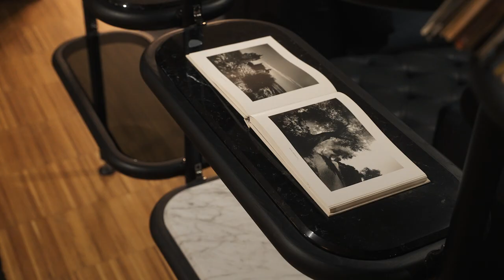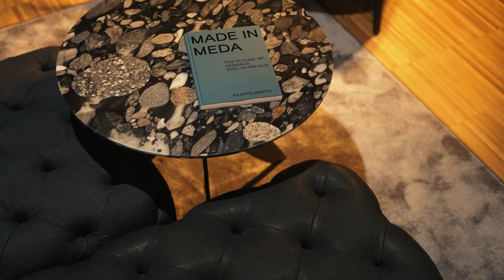Lo studio di Ermal Meta realizzato da BertO Progetti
Il modo in cui decidi di arredare la tua casa racconta agli altri qualcosa di te.

Il progetto deve essere il linea con la tua personalità, rispettando e realizzando ogni tuo desiderio di design, comfort e funzionalità.

Questo è quello che ha fatto la nostra divisione speciale BertO Progetti, formata dal Team BertO e dai nostri Art Director Castello Lagravinese Studio, realizzando il progetto di Design per lo studio dell'artista Ermal Meta.

▶ La sfida progettuale è stata quella di creare un progetto grado di rispettare le sue esigenze creative:  un ambiente accogliente ed intimo nel quale poter lavorare, ma allo stesso tempo conviviale per accogliere amici e colleghi.

Lo studio è un openspace diviso in due ambienti dalla libreria IAN in frassino nero.
È dotato un autentico palcoscenico, perfetto per organizzare concerti privati ed esporre alcune delle chitarre storiche dell’artista.
La platea è stata quindi trasformata in un vero e proprio salottino esclusivo e confortevole.

▶ Per arredare lo studio di questo incredibile artista sono stati scelti alcuni dei pezzi della Collezione che arredano BertoLive, l'angolo più speciale dei nostri showroom, dedicato interamente alla musica.

📣Scopri come realizzare il tuo progetto di Design dei Sogni con la consulenza riservata dei nostri Interior Designer e con la ricetta Made in Meda di BertO.

✅ Clicca qui, compila il form e richiedi il tuo appuntamento riservato nello showroom BertO più vicino

LINK RAPIDI AL VIDEO
00:00 Progetto studio Ermal Meta
00:23 Come dividere un openspace?
00:32 Momenti di condivisione con CJ e Jackie
00:45 Collezione BertOLive
01:12 Angoli dello studio
01:30 I dettagli del progetto
02:01 I nostri contatti